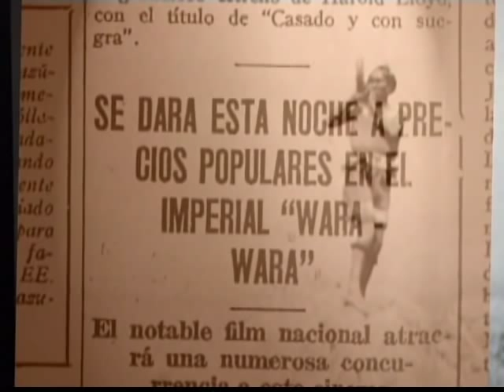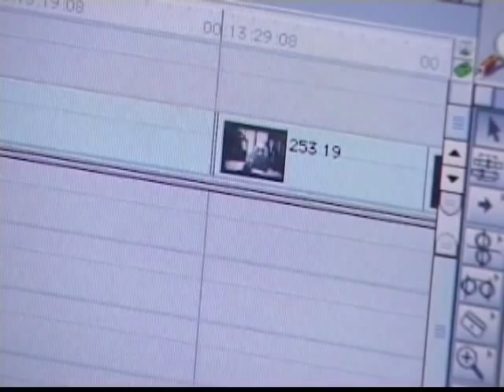Avance del reestreno de Wara Wara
La Cinemateca Boliviana, presentó el año 2010 la versión restaurada de la película que se estrenó en 1930. Obra de José María Velasco Maidana, se trata de la película del cine silente boliviano, más importante de la historia.